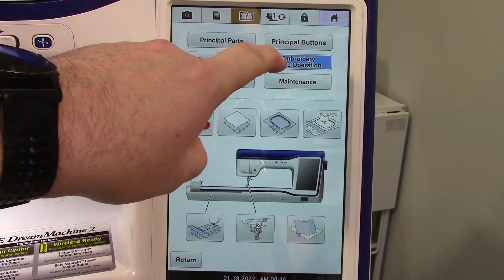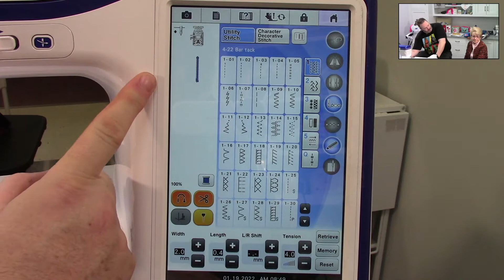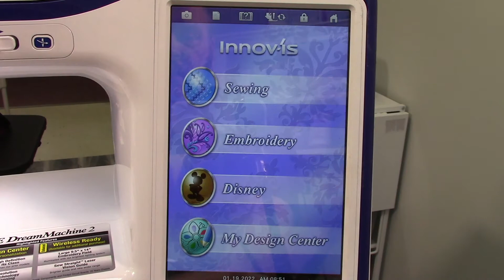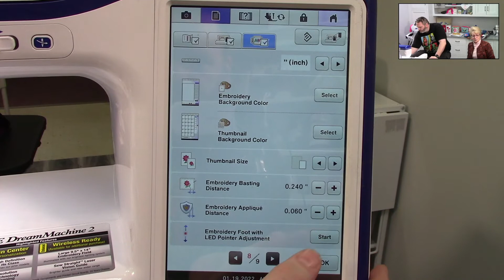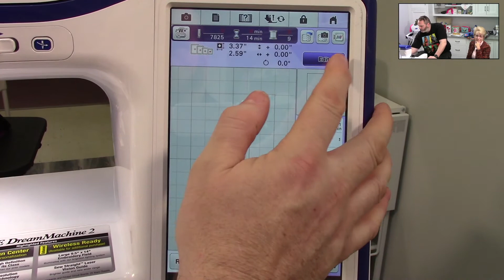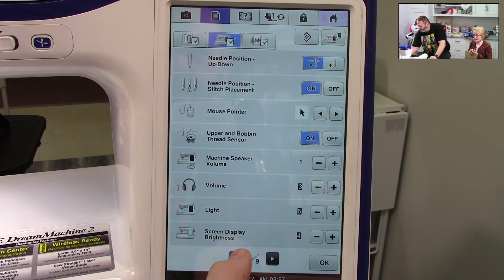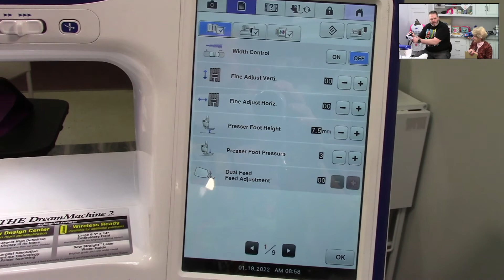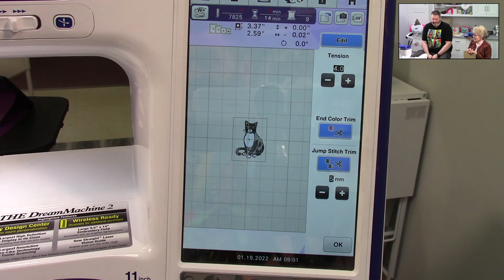Becky's Super Brother Turbo Tip Extravaganza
Becky goes over many useful tips to help you use your high end Brother sewing/embroidery machine!

A section from Sewing Shenanigans with Becky & Brent,
watch live every Wednesday at 8:30!